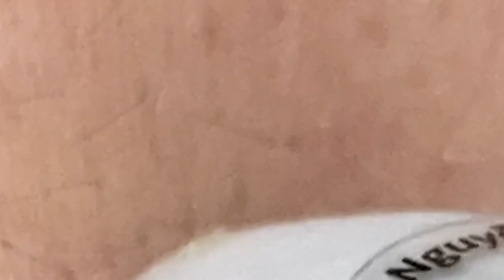مستقيل و بدمع العين امضي حبيبتي NASA 1960